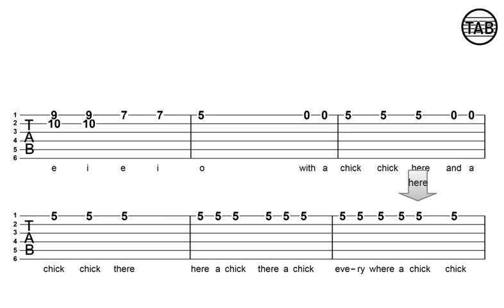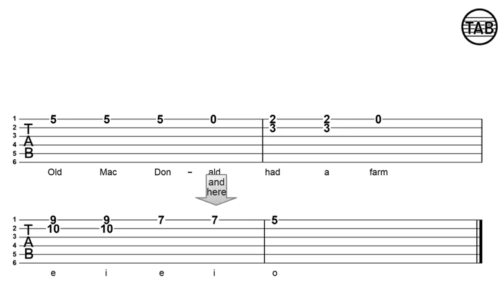77. Old McDonald Tablature Using Chord Shape Exercise 1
Try playing the melody with the bass and drum backing track, or strum the chords with the bass and drum backing track.